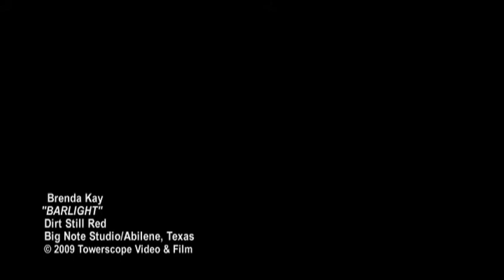Brenda Kay "BARLIGHT" music video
Here is a video I shot of Abilene, Texas local artist, Brenda Kay performing her song "Barlight" at the Firehouse Grill in Abilene Texas. Brenda wrote and recorded the song at Big Note Studio.